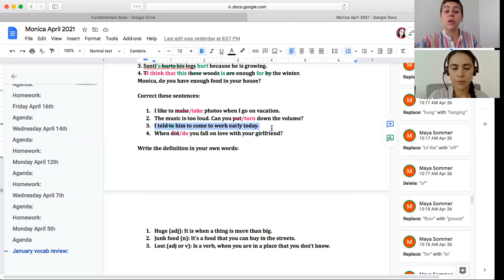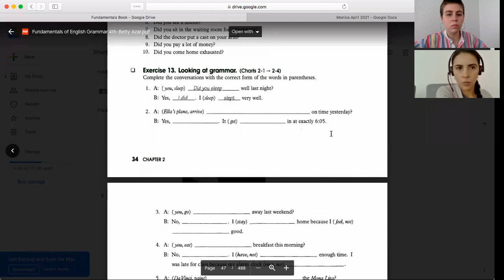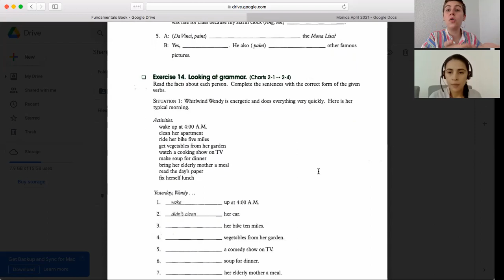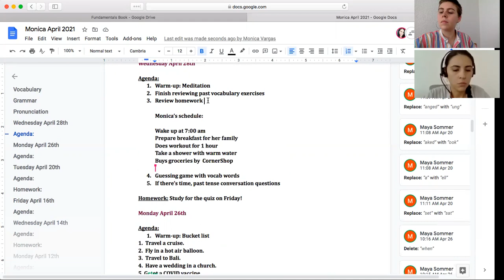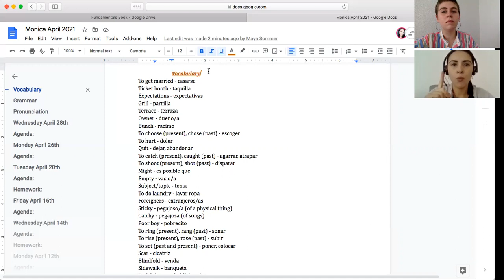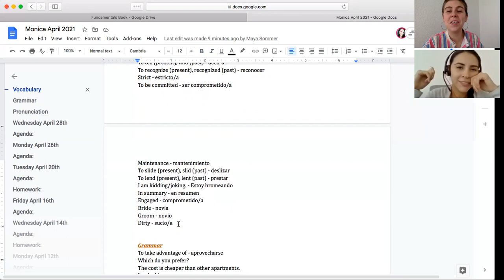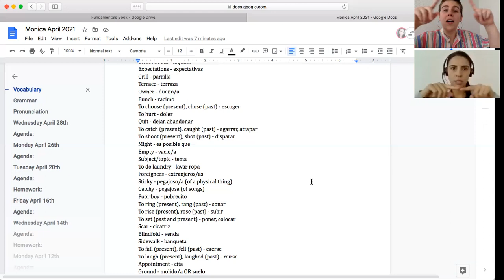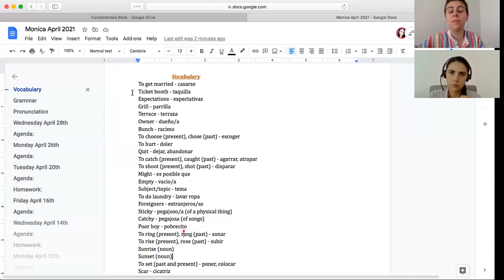Clase de inglés general B1